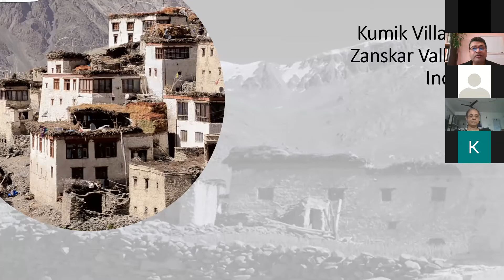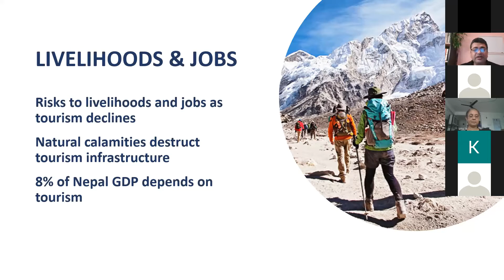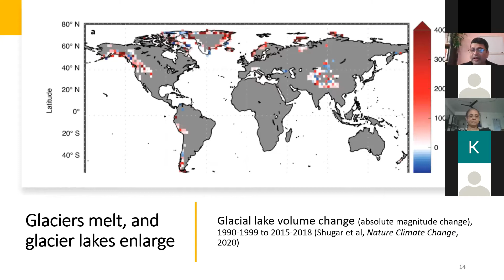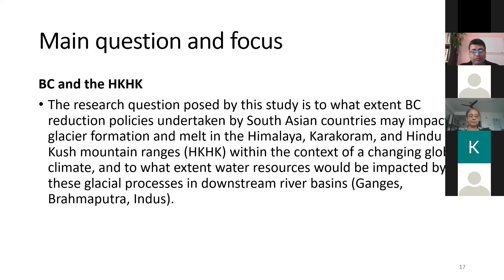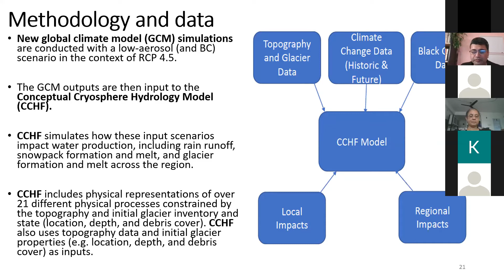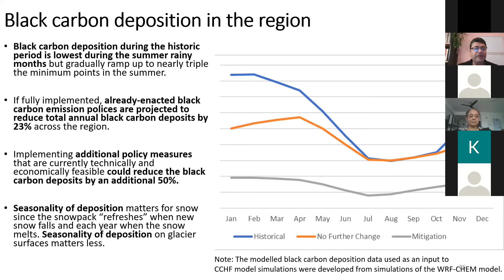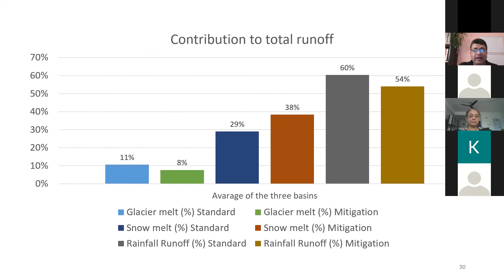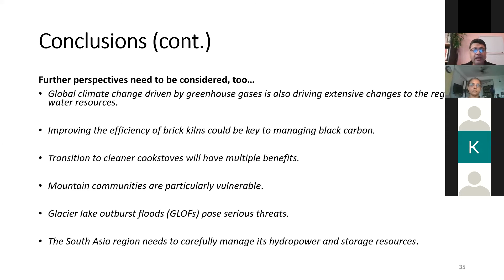RECEDING HIMALAYAN GLACIERS I DR. MUTHUKUMARA MANI I WEBINAR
Amity Institute of Liberal Arts organised a webinar on 'The Receding Himalyan Glaciers' by Dr. Muthukumara Mani (Lead Economist with the South Asia Chief Economist's Office, World Bank). Dr Mani highlights the gravity of this problem, lists down the causes responsible for the same and what are the possible steps we could take as citizens.